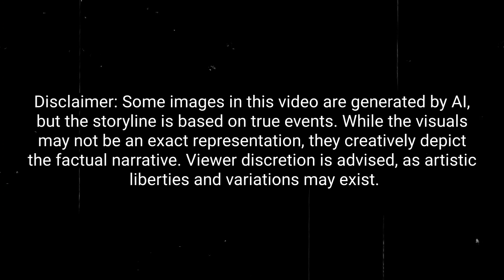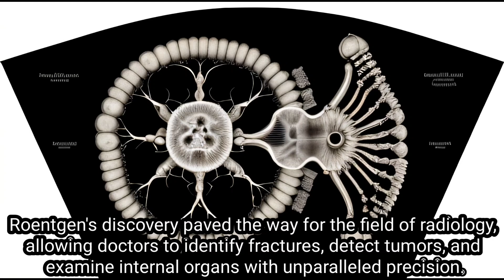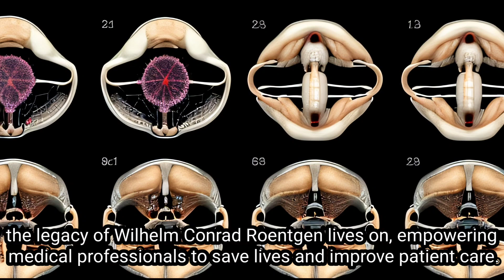The Radiant Genius: The Story of Wilhelm Conrad Roentgen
Wilhelm Conrad Roentgen (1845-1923) was a German physicist who made the groundbreaking discovery of X-rays in 1895. This discovery revolutionized medicine and led to Roentgen receiving the first Nobel Prize in Physics in 1901. X-rays allowed for non-invasive imaging of internal structures, transforming diagnostics. Roentgen's work opened up new possibilities in medicine, industry, and security. Despite his significant achievement, Roentgen remained humble and dedicated to scientific research throughout his life. His legacy as a pioneering physicist continues to impact modern science and technology.